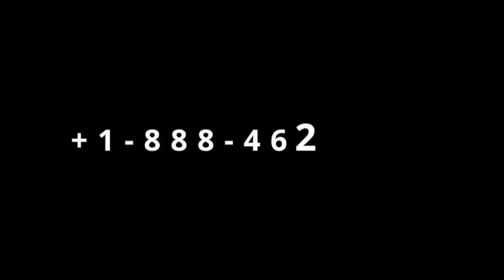Gingilchaa 16ffaa "Salphaatti as hin geenye, Lubuutu itti kafalame"